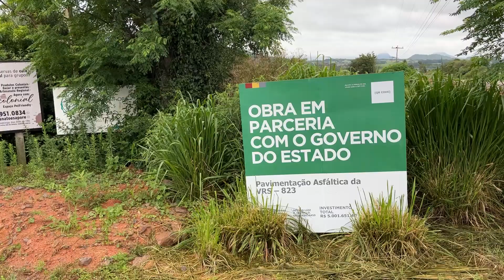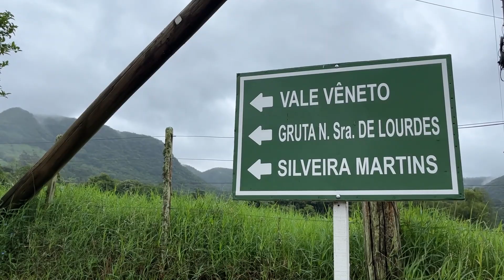Asfaltamento da estrada de Vale Vêneto deve ser finalizado até o final deste ano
O asfaltamento de 3 km da estrada que dá acesso ao distrito de Vale Vêneto (VRS-823), em São João do Polêsine, ainda está em andamento. Até o momento, já foram pavimentados 2,7 km. A obra, com custo de R$ 5,5 milhões, começou em setembro de 2022 e tem previsão de término para dezembro deste ano.